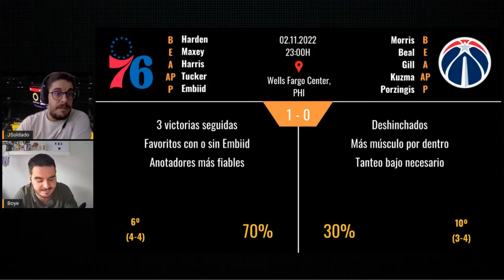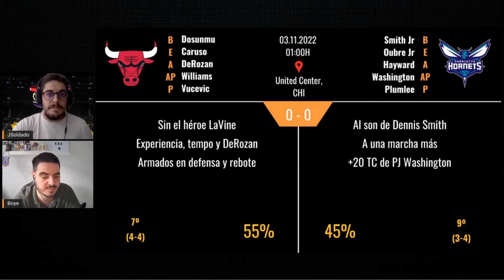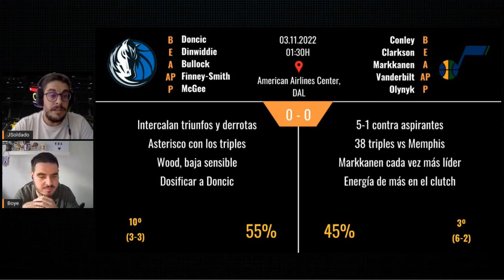PREVIAS partidos NBA - 02.11.2022 - #16 ¡¡EL ODIADO TRAE YOUNG VUELVE AL MADISON!!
Tremenda jornada de NBA con 11 PARTIDAZOS. Y como todos los días, aquí tenéis las mejores PREVIAS para conocer los detalles de cada encuentro.

En esta ocasión, hay varios partidos que ya se han disputado esta temporada, así que tendremos ánimo de revancha por parte de muchos equipos... ¿Lo conseguirán? Además, Trae Young vuelve al Madison con ganas de "borrar" el último partido disputado con nada más y nada menos que 10 pérdidas de balón...

Esta noche estaremos en TWITCH desde las 23:00 (hora peninsular Española). Es importante que estéis presentes para conocer la última hora d la jornada, ya que hay muchas dudas de jugadores importantes. Además, como siempre, realizaremos la PORRESP, POELTL, KAHOOT... ¡Os esperamos a todos!

Os agradecemos una vez más todo el apoyo diario. Estamos muy contentos con los LIKES y COMENTARIOS que seguimos recibiendo.